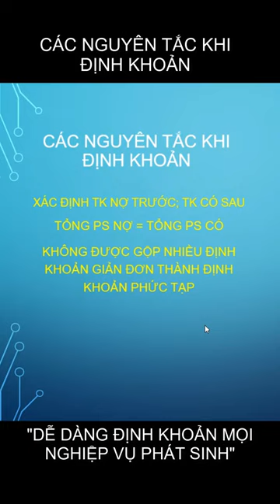Part 4: Các nguyên tắc khi định khoản kế toán (Seri: Hướng dẫn định khoản mọi nghiệp vụ phát sinh)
Hướng dẫn định khoản mọi nghiệp vụ phát sinh (Phần 4: Các nguyên tắc khi định khoản kế toán)